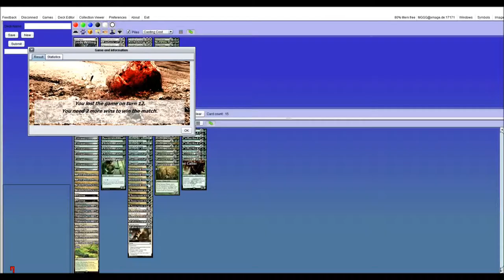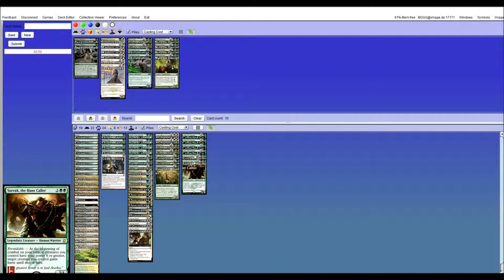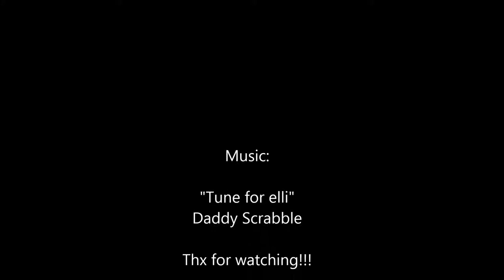GW Collected Company vs Temur Aggro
DTK Standard testing